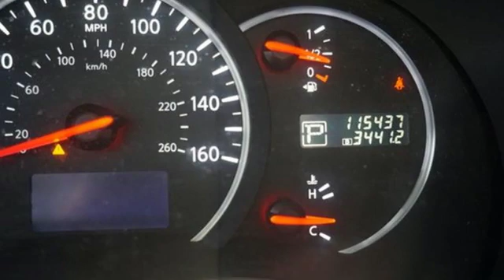2013 Nissan Quest Holiday FL Pasco, FL #35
Year: 2013
Make: Nissan
Model: Quest
Trim: 3.5 S
Engine: 3.5l 3.5L V6 260hp 240ft. lbs. Fuel Injection
Transmission: FWD CVT
Color: Silver
Interior: Gray
Mileage: 115437
Stock #: 35
VIN: JN8AE2KP9D9069030

Are you looking for a quality, affordable used or pre-owned car, truck or SUV in Tampa or the surrounding Holiday and Pasco areas? Car Credit has what you are looking for and now has 4 great locations for you to shop with over 500 vehicles in inventory! Why buy from us? Because 65% of our cars are sold to previous customers, friends and referrals.